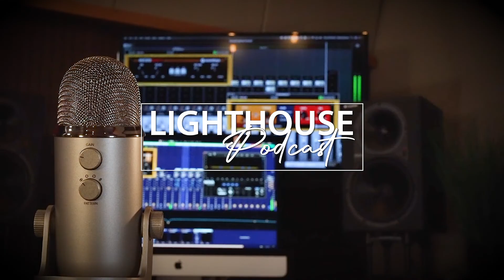Lighthouse Podcast - 12/13/2021 - Monday Morning Manna with Ron Heath